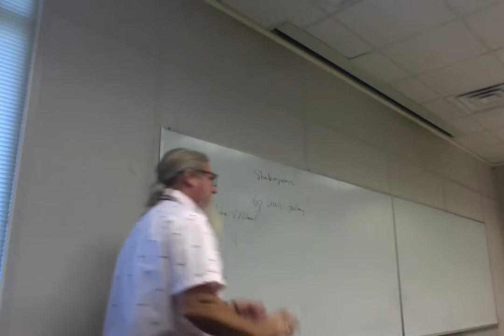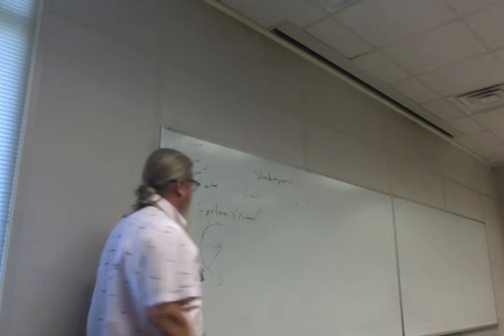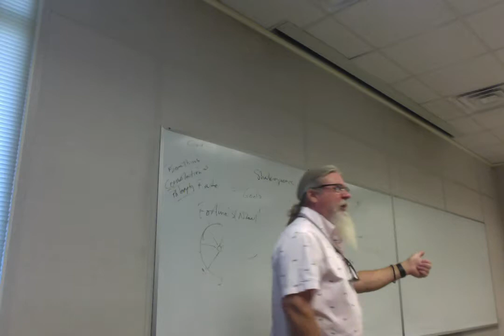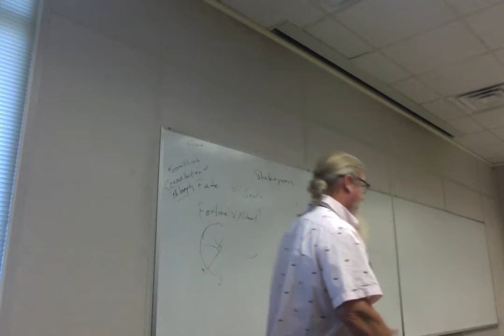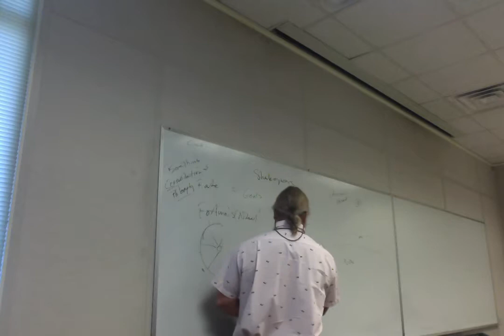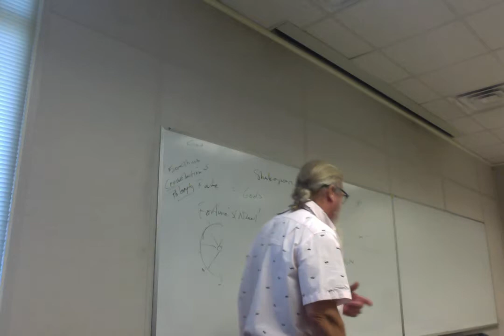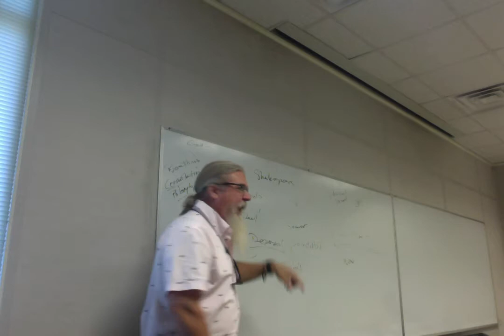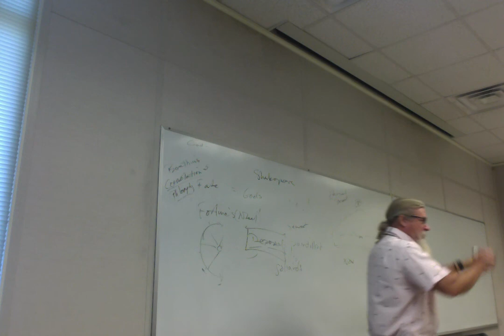ENGL 3135 F 18 Lecture 5 Richard II 2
Second lecture over Shakespeare's "Richard II," covering second half of Act 1 and part of Act 2.